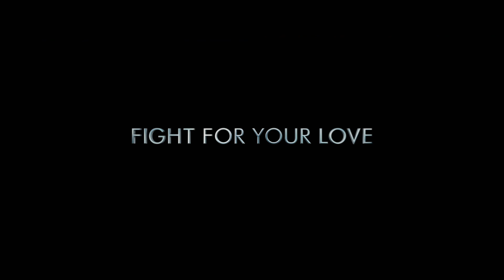THE HOST OFFICIAL TRAILER #2 [AUSTRALIA] IN CINEMAS MARCH 28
THE HOST
ONLY AT THE MOVIES MARCH 28

From author Stephenie Meyer (THE TWILIGHT SAGA), comes a story set in the near future where our planet has never been more perfect.  Greed and violence have been eliminated, and peace and kindness are practiced by all.  But perfection comes at a price, as an alien race of pure "souls" has invaded earth, using humans as their hosts.

Directed by Andrew Niccol.